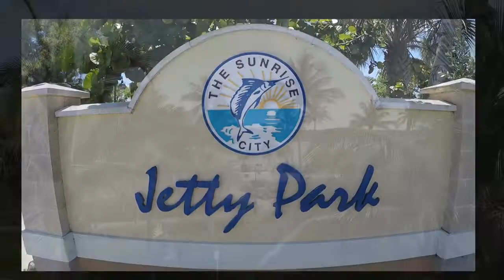Hutchinson Island/ Jetty Park / Fly Drone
Nokomis beach fl